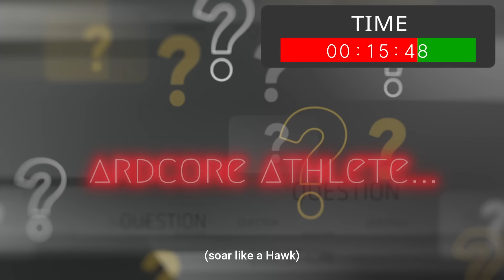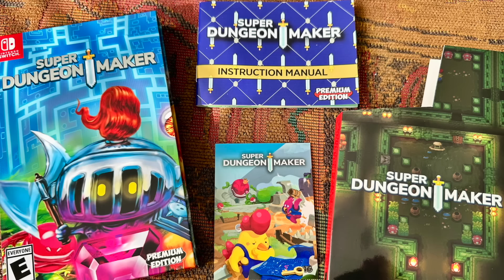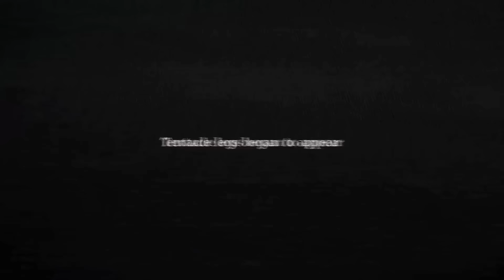The Fall 2024 Premium Direct!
Did you think I was going to give something away here?